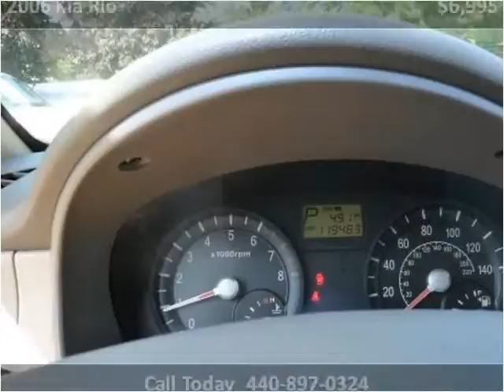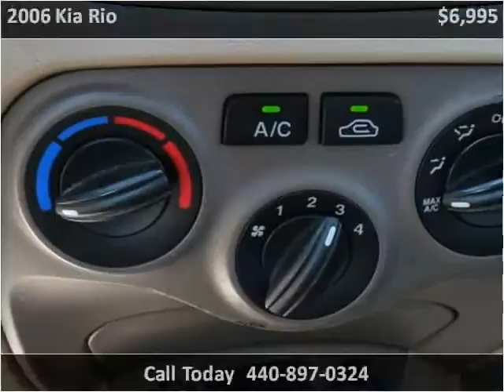2006 Kia Rio available from North Coast Auto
This 2006 Kia Rio is available from North Coast Auto.